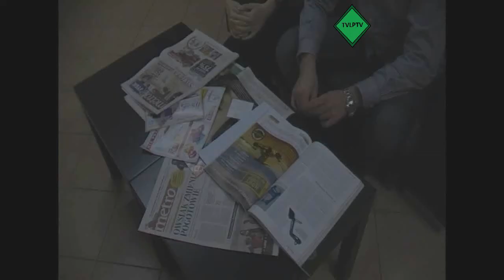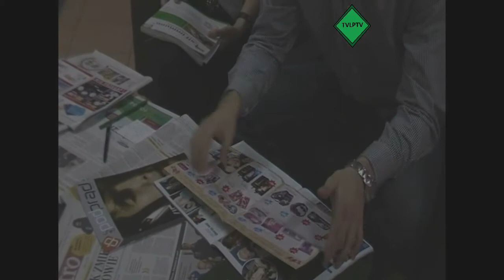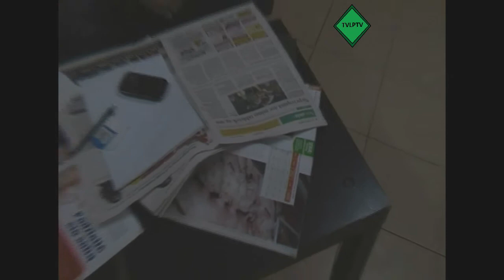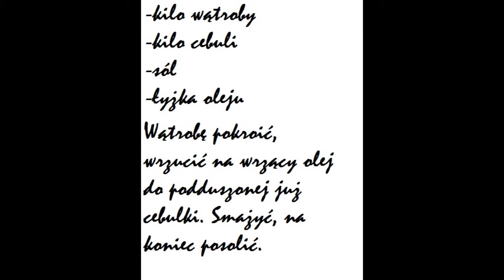Komunikacja Społeczna WL SGGW 2014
Grupa - numer dwaaa!